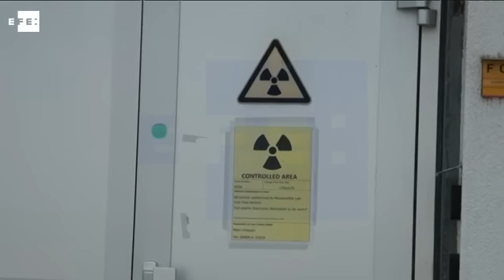Científicos desarrollan tecnología de rayos gamma para combatir la roya del café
Seibersdorf (Austria), 15 oct (EFE).- (Imagen: Fran Gálvez) La lucha contra la roya del café y sus devastadores efectos en las economías de Centroamérica tiene un nuevo aliado: las mutaciones inducidas por rayos gamma para mejorar la resistencia de la planta a esa enfermedad. Y todo sin afectar a su calidad.

Aunque diversas tecnologías nucleares se aplican desde hace tiempo para mejorar y proteger todo tipo de cultivos, su uso en el café apenas está comenzando.

Los pioneros son el Organismo Internacional de Energía Atómica (OIEA) y la Organización de las Naciones Unidas para la Alimentación y la Agricultura (FAO), que acaban de reunir en Viena a expertos centroamericanos y de Perú para enseñarles cómo aplicar esta novedosa tecnología para combatir la roya.

Se trata de una enfermedad producida por un hongo -con el nombre científico de "Hemileia vastatrix"- que ataca principalmente a las hojas de la planta del café.

La técnica, conocida como "fitotecnia" por mutaciones, consiste en irradiar semillas de café con rayos gamma e inducir mutaciones en su genoma para ampliar la variedad genética de la planta y hacerla más resistente al hongo.

Esas mutaciones se dan de forma espontánea en la naturaleza y también pueden ser provocadas artificialmente mediante el cruce de distintas variedades de café -por ejemplo de robusta, resistente a la roya, con la arábica, que no lo es- aunque ese proceso puede durar hasta tres décadas.

Lo que la tecnología nuclear hace es acelerar ese desarrollo, explica a Efe Stephan Nielen, genetista del programa OIEA/FAO y responsable del seminario celebrado en Viena.

"La esperanza es encontrar plantas que mantengan las características originales de calidad pero que tengan una resistencia adicional", cuenta.

Estos experimentos para inducir y acelerar la mutación comenzaron en 2013 en los laboratorios que el OIEA tiene en Seibersdorf, a unos 50 kilómetros al sur de Viena.

"Espero que en cinco años tendremos material en el terreno que podamos decir que es resistente", confía Nielen durante una pausa en la última sesión del curso de dos semanas.

Sus alumnos son catorce expertos de Costa Rica, El Salvador, Guatemala, Honduras, Nicaragua, Perú, Panamá y Jamaica.

En la mayoría de estos países, el café es hoy por hoy el principal producto agrícola de exportación.

Por eso, una bajada de la producción a causa de la roya significa automáticamente una notable caída de los ingreso en divisas.

Nielen recuerda que esta enfermedad supone un problema muy grave para la industria local del café y que, como en el caso de otras similares, el cambio climático provoca un aumento de su incidencia.

Si bien reconoce que es correcto hablar de modificación genética, insiste en que esta técnica no tiene nada que ver con los polémicos transgénicos y "organismos genéticamente modificados" (OGM).

"En los OGM se introduce un gen extraño en el cultivo, algo que no pertenece a ese organismo. En la fitote